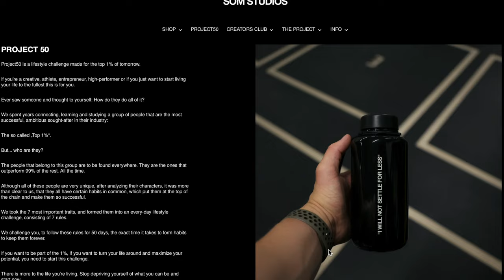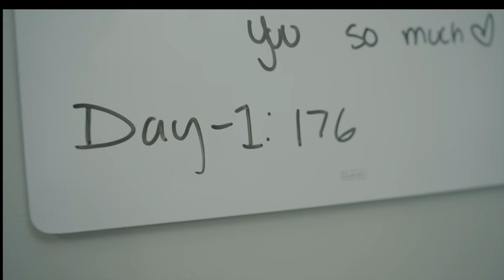TRANSFORM in 50 DAYS: Project 50 UPDATE | Couple Committing to Healthy Habits 2023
In this 50 Day Challenge we are transforming our lives both physically and mentally. Here's a snapshot of our progress 35 days in so far:

We've lost weight, gained energy and transformed our daily habits and routines. We're now more productive and efficient, and our moods are happier and healthier. And we're not stopping there – we're committed to keeping up this momentum and transforming our lives even further!

ABOUT MY CHANNEL:
What’s up I’m John. I’m barber who is well into personal style, fitness, sports, and grooming. Hair and fashion go hand and hand. Here you will find my humble opinions on certain styles, trends, and current events.